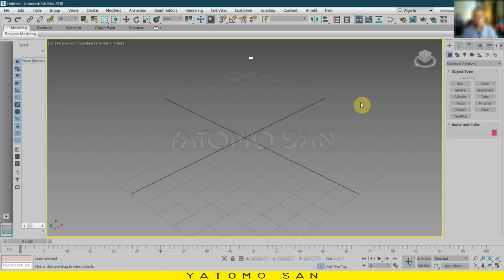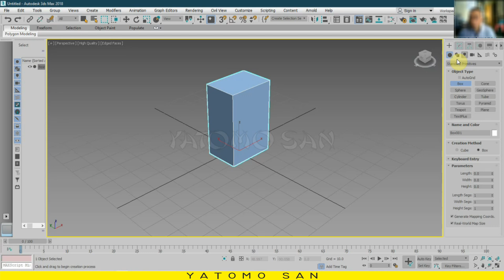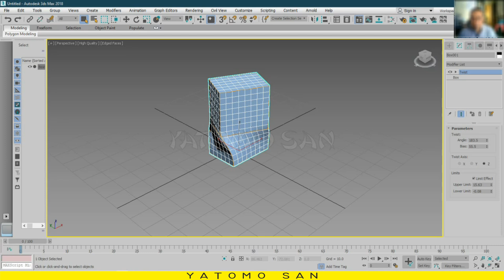Cara Memuntir Objek di 3DSMax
Jumpa lagi di channel yatomo san. Kali ini saya akan membagikan tutorial dasar 3DSMax dengan judul "Cara Memuntir Objek di 3DSMax". Terkadang ada siswa yang belum tahu Cara Memuntir Objek di 3DSMax, nah dengan penjelasan inilah diharapkan bisa membantu siswa atau orang lain yang ingin mengetahui Cara Memuntir Objek di 3DSMax.

Salam sehat dari
yatomo san